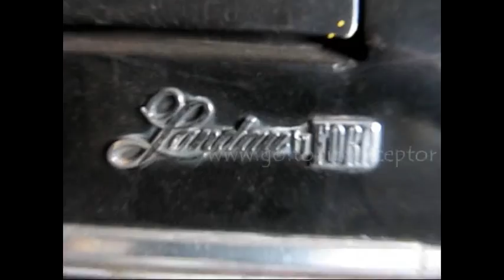INTERCEPTOR search HIGHWAY V8 RETRO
INTERCEPTOR search HIGHWAY thru time 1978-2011